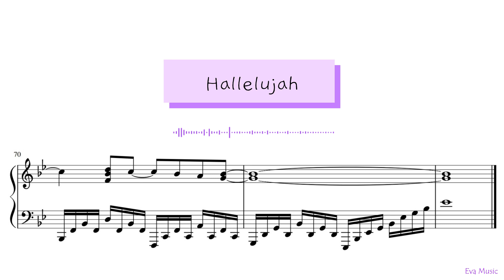Kim Feel(김필) - Hallelujah(나도 모르는 노래) piano cover/sheet It's Okay to Not Be Okay사이코지만 괜찮아 OST Part.5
Sheet Music 🎼

It's Okay to Not Be Okay Ost